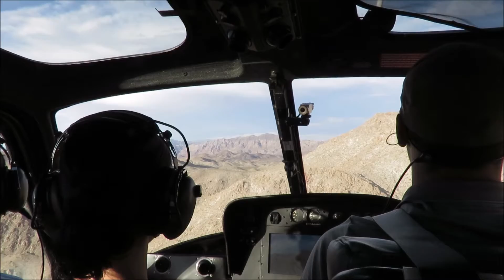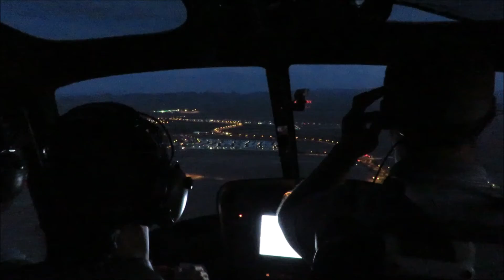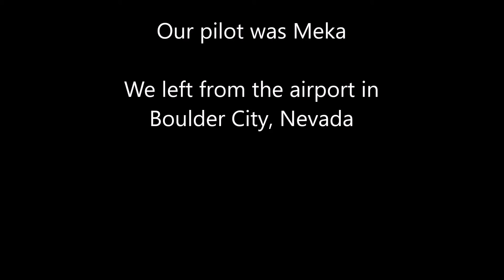Flying over the Grand Canyon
Getting to the Grand Canyon

We had intended to fly to Las Vegas, rent a car and drive to the Grand Canyon. However checking Apple Maps showed that it takes around 4 hours each way. Too much driving to do in a day and take a tour.

So we decided to go by helicopter.